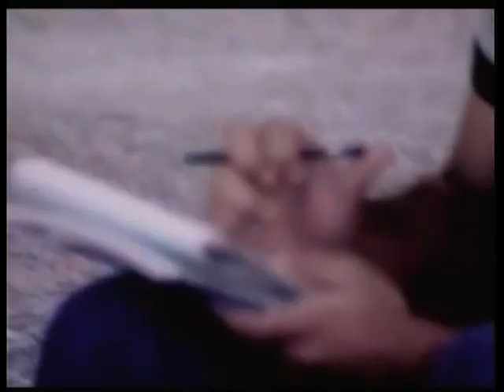15.12.2013 «ΚΑΝΩ ΣΙΝΕΜΑ » με το Χρήστο Αρώνη στη Zougla Tv